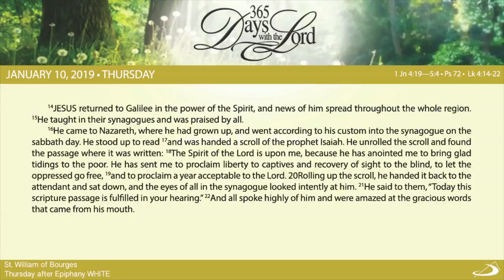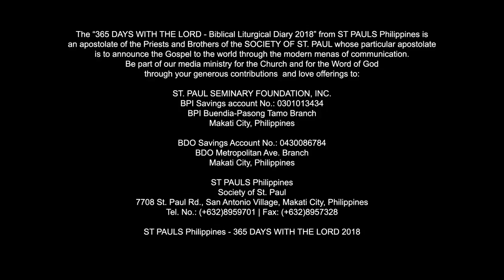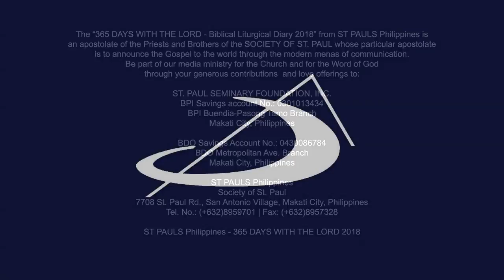365 DWTL | Thursday after Epiphany | January 10, 2019